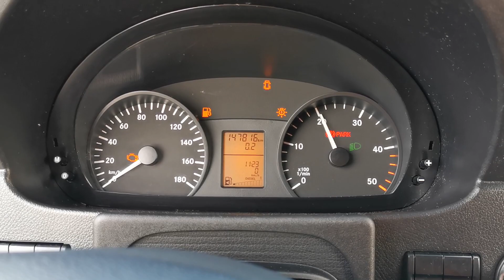Kleyn Vans - MERCEDES-BENZ SPRINTER 513 2016 147,813 km